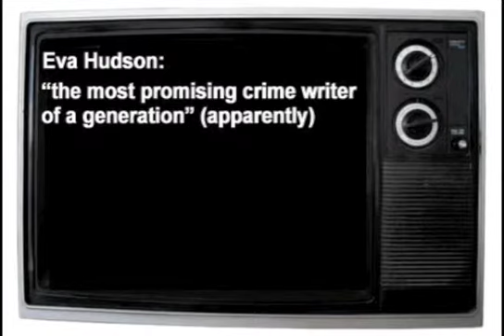Sock puppets in self publishing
Although I'm seriously behind the curve, I think I've finally got this sock puppetry thing licked. I really don't see what all the fuss was about.